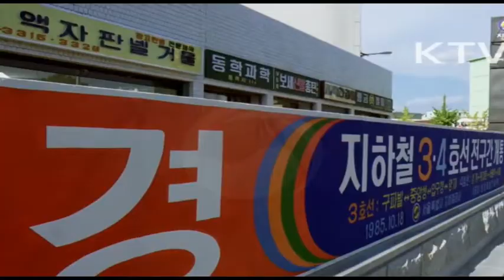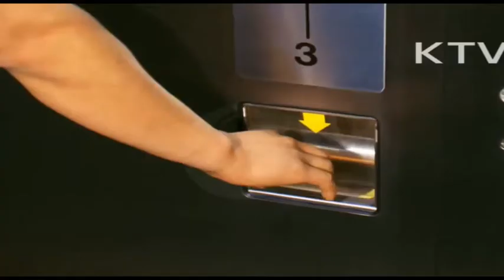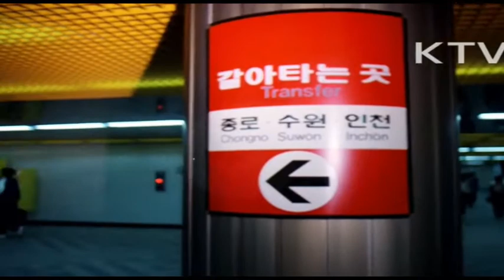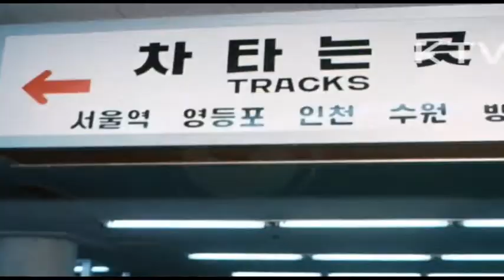Ｍｅｔｒｏｐｏｌｉｔａｎ Ｓｕｂｗａｙ － Ｓｅｏｕｌ ＇８１－＇８８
This needed far more working time than i expected...

Footage is taken from superb KTV archive - check out their wonderful collection of masterfully restored films!